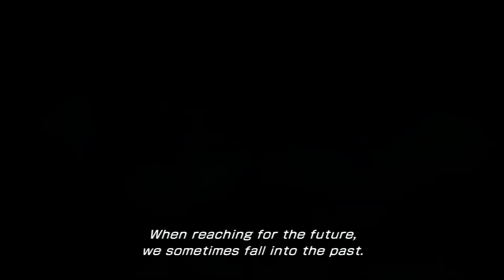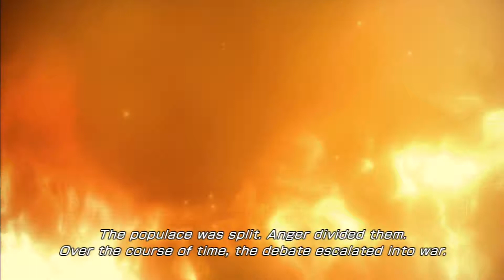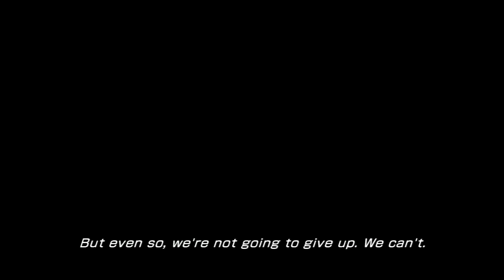Final Fantasy XIII-2 - Part 28: War of the Titans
Boss Fight #29 - Paradox Atlas: (10:35).
Fragment #105 - Transcript: A Giant Mistake: (19:55). Activate the Paradox Scope and close the gate for Bresha Ruins 005 AF. Defeat Atlas without activating the device to trigger the alternate ending.